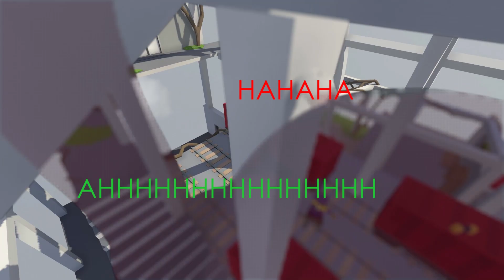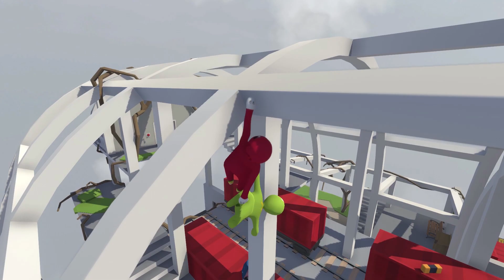Human Fall Flat: Special Edition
big oof edition